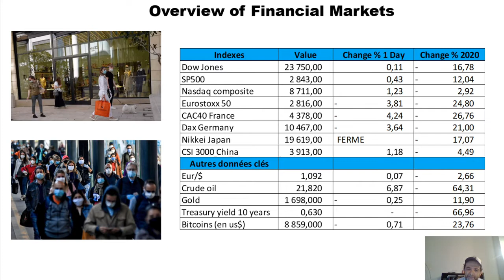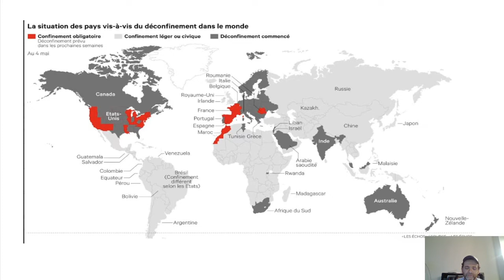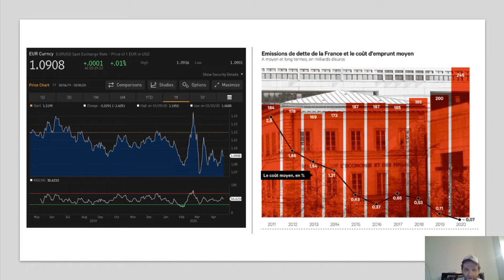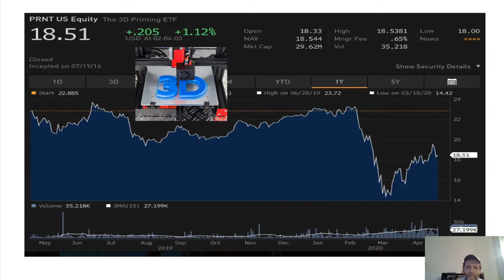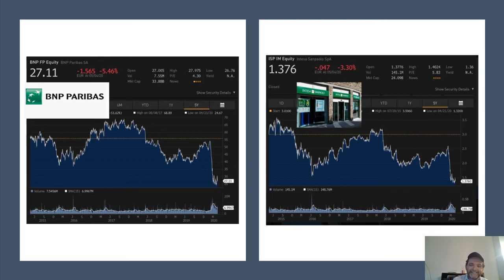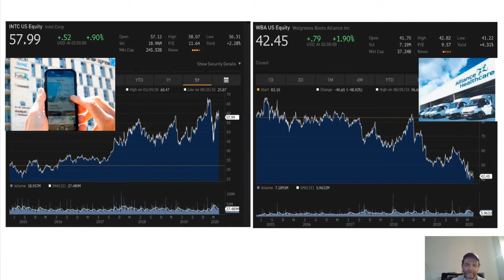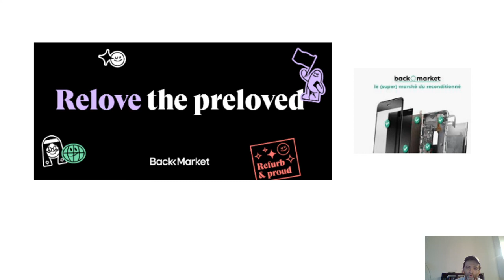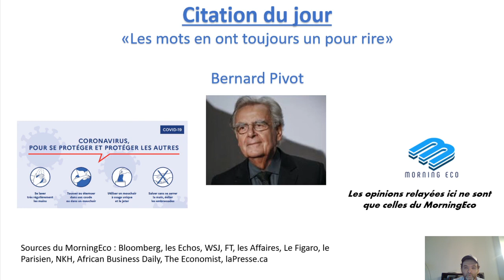MORNINGECO, ECONOMIE, ENTREPRISES ET BOURSE 05 MAI 2020